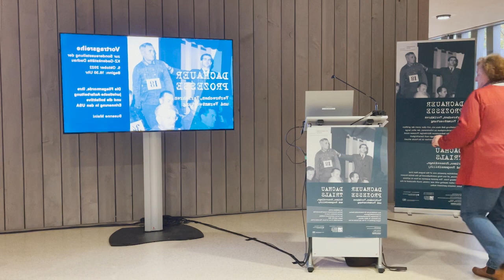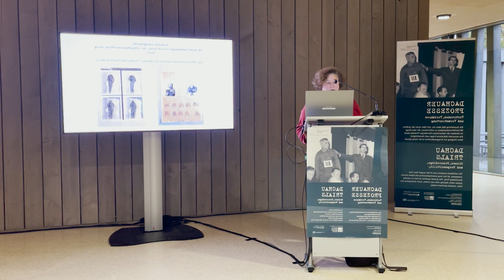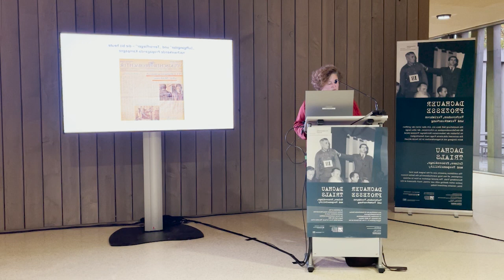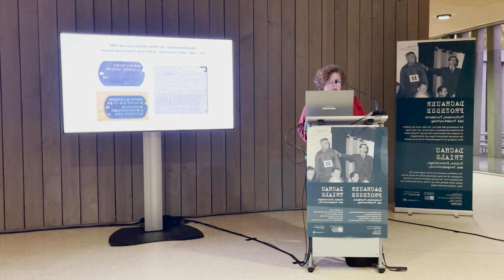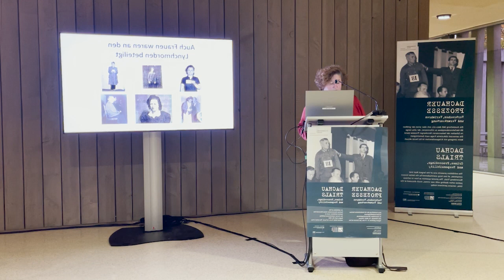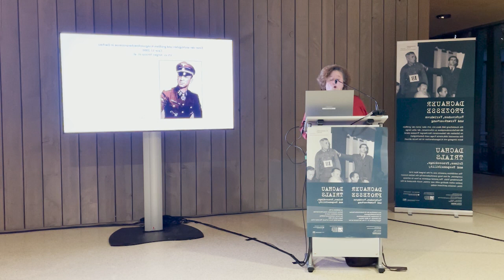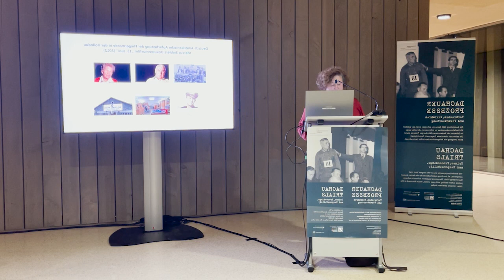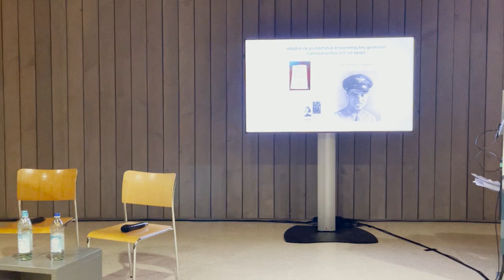Vortragsreihe "Dachauer Prozesse" - Teil 3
Susanne Meinl: „Gott weiß, wie viele Jahre ich Tag für Tag mit diesem
schrecklichen Bild in meinem Kopf leben muss …“. Die Fliegermorde, ihre juristische Aufarbeitung und die kollektive Erinnerung in den USA

Begleitend zur aktuellen Sonderausstellung „Dachauer Prozesse – Verbrechen, Verfahren und Verantwortung“ findet ab September eine Vortragsreihe an der KZ-Gedenkstätte Dachau statt. Diese befasst sich mit der Ahndung nationalsozialistischer Gewaltverbrechen durch US-Militärgerichte und die nachfolgende Rechtsprechung in der Bundesrepublik Deutschland. Neben den großen Konzentrationslagerprozessen werden ebenso die Verfahren wegen der Ermordung abgestürzter amerikanischer Flieger und Kriegsgefangener als auch deren juristische Grundlagen behandelt.